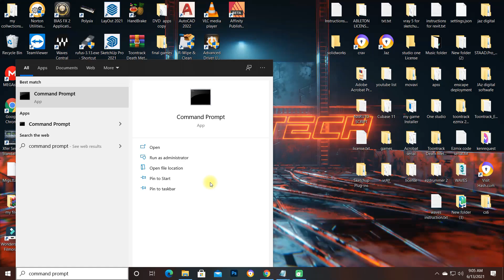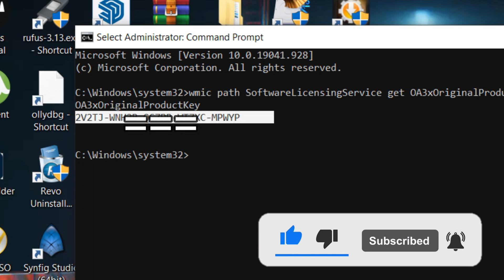How to check my product key installed on my windows 10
Here's the guide

open command prompt  run it as administrator then  type : wmic path SoftwareLicensingService get OA3xOriginalProductKey